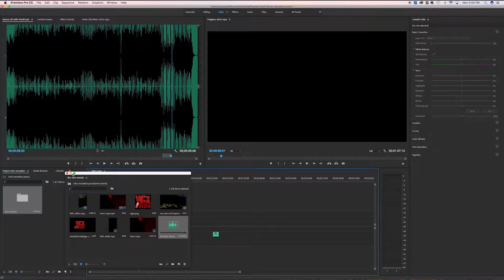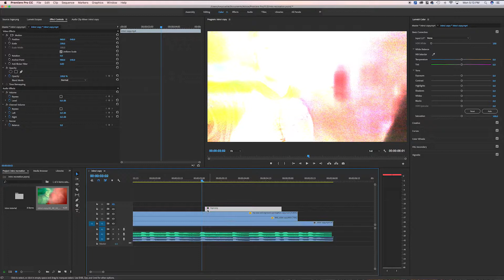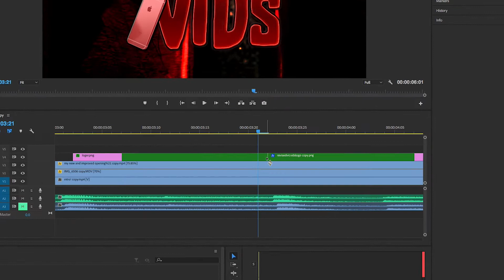Replicating My Intro In Premiere Pro 2018